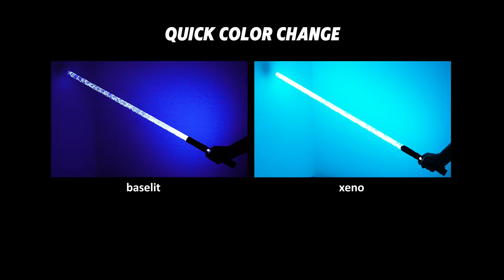Comparing | Testing baselit and xenopixel of LAVA lightsaber blade